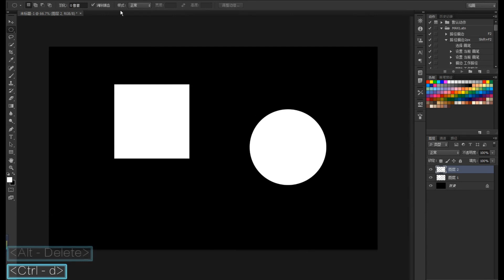Metaball in Photoshop under 1 min